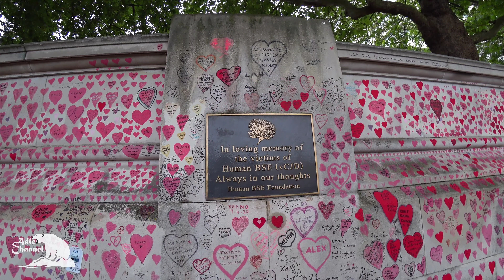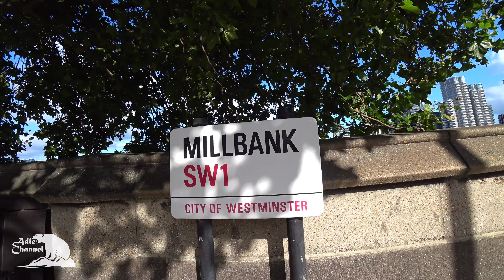Londonas Mūsų Akimis Rugpjūčio Pabaiga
Kaip Londone buvom ir dviračiais važinėjom naktį